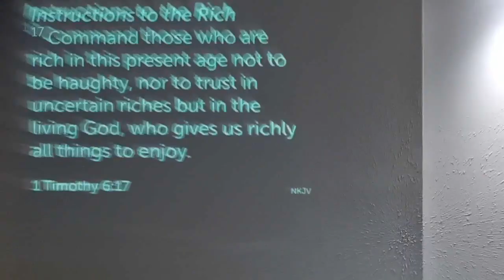Sunday Morning 6/18/23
Guest speaker Pastor Arnold Ellison from Farmington, NM